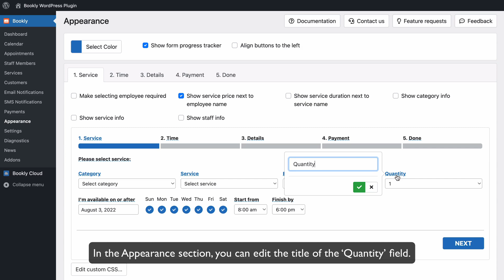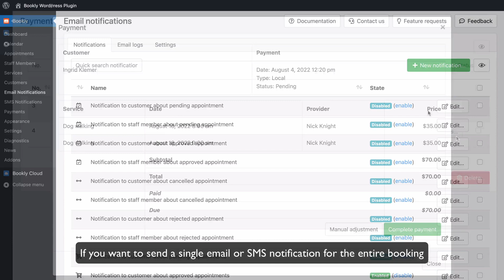How to book identical appointments in a row – Bookly Multiply Appointments (Add-on)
This video is about Bookly Multiply Appointments (Add-on). With this plugin, your clients can book back-to-back sessions of the same service. This way, customers can change the default appointment duration by selecting the quantity of similar services they’d like to get in a row.

Check the links below, and be the first to know about Bookly news, discounts and more!